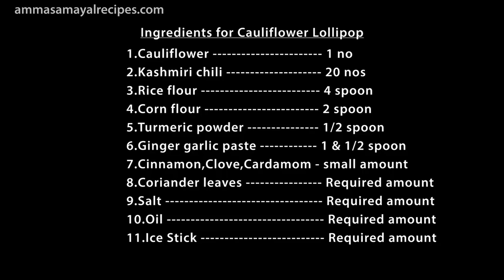Cauliflower Lollipop recipe | காலிபிளவர் லாலிபாப் | Crispy Cauliflower Lollipop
Hi viewers today i am sharing  crispy cauliflower lollipop recipe very tasted and yummy .
Ingredients for Cauliflower Lollipop

1.Cauliflower 1 no
2.Kashmiri chili 20 nos
3.Rice flour 4 spoon
4.Corn flour 2 spoon
5.Turmeric powder 1/2 spoon
6.Ginger garlic paste 1 & 1/2 spoon
7.Cinnamon,Clove,Cardamom - small amount
8.Coriander leaves Required amount
9.Salt Required amount
10.Oil Required amount
11.Ice Stick Required amount